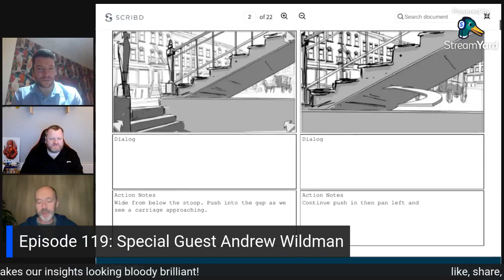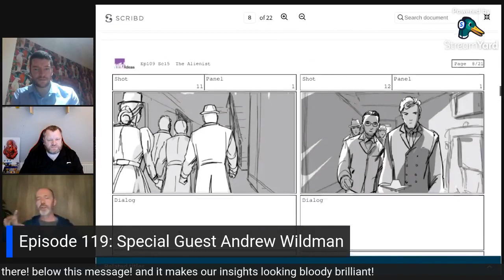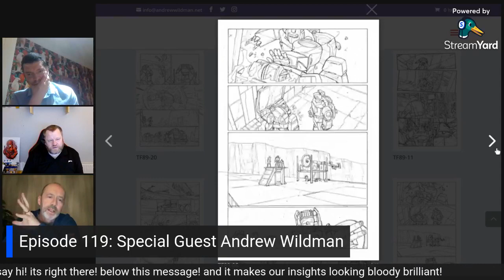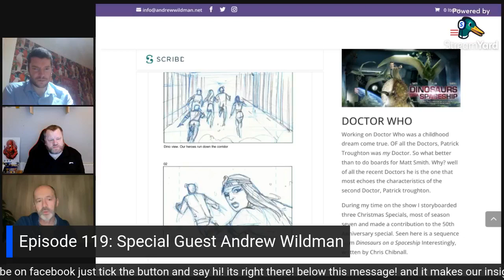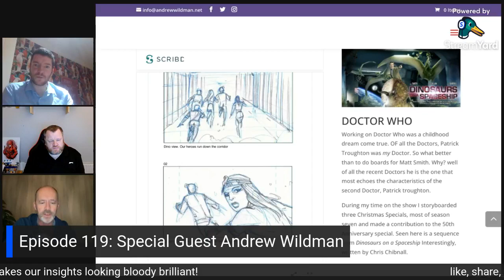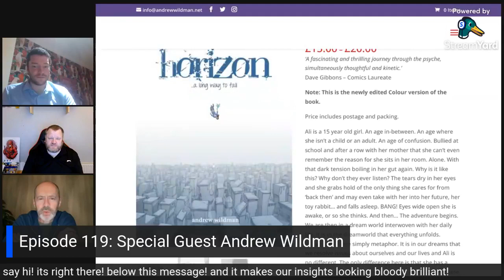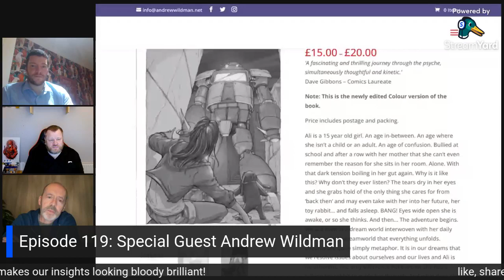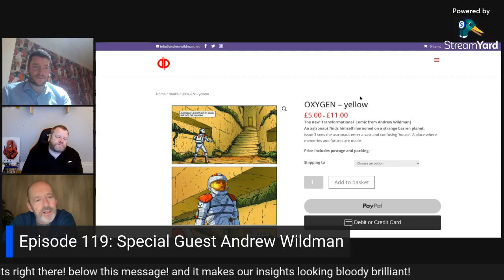The Brewgooders Episode 119: Special Guest Andrew Wildman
We are massively excited to be joined by Andrew Wildman. He will be chatting about his work, his prolific contributions to comics and his upcoming projects

He has has one of the most amazing careers, working on comics, Games and TV on incredible projects.

He has worked for Marvel- drawing for Spider-man and X-Men among many others including a huge run on Transformers.

He has done Concept Design work for games studios.

He is also a Storyboard Artist on many live action shows including Doctor Who and Luther for the BBC and The Alienist and The Innocents for Netflix.

He is Production Designer and Storyboard Artist for TV on children’s animated shows like Ruff-Ruff, Tweet & Dave and Matt Hatter Chronicles.

He is also the co-creator and designer on the children's show Shane the Chef.

All this and many engagements as a lecturer and speaker at Schools and Universities.